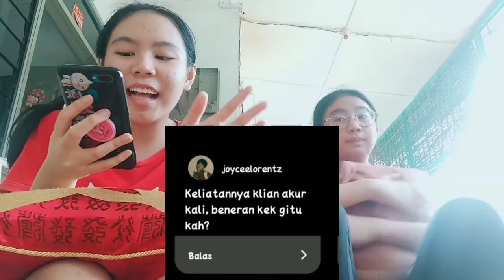QnA sama Adek yang laknatnya luar biasa☺️💔 tidak ada perayaan subs keberapa buat have fun aja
buat have fun aja gais maap videoku ga kreatif kali☺️💔

dahlah bye